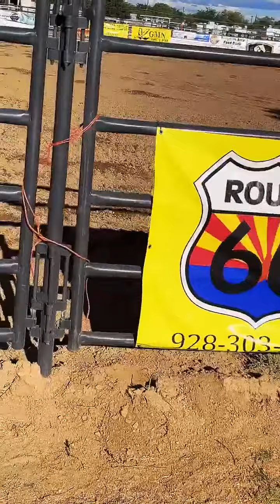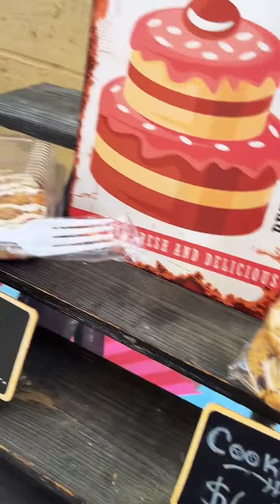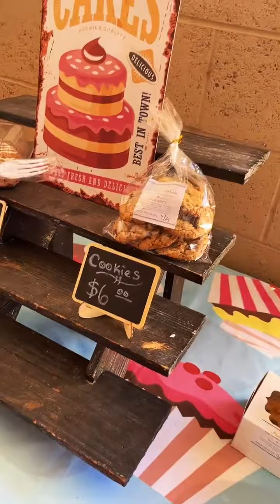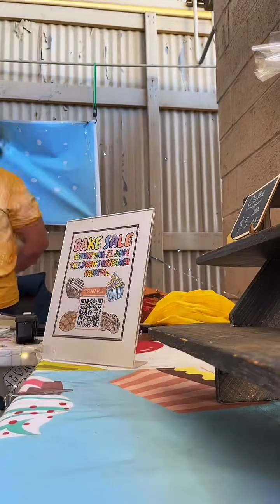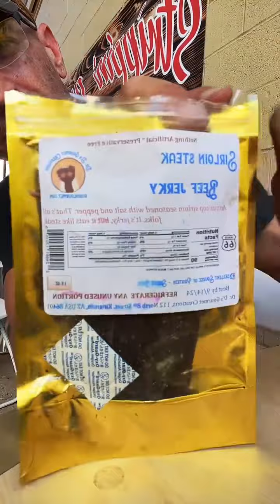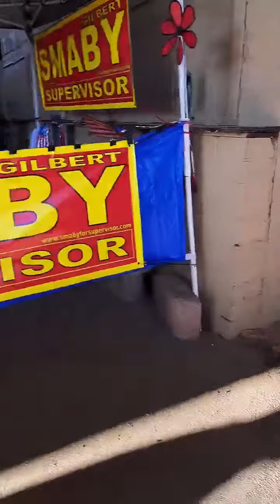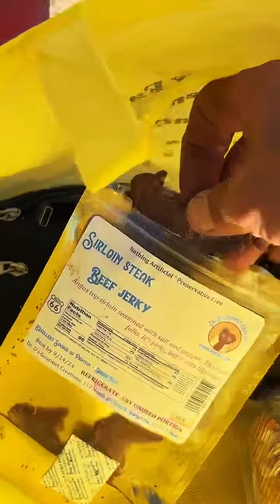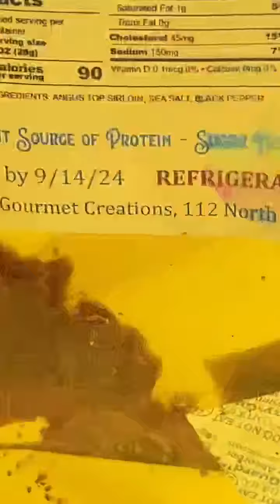EP:57 LIVE September 23, 2023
Day 2 GCPRA